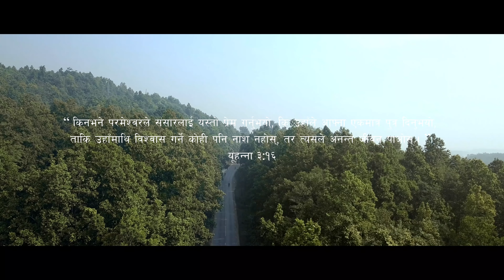Khrist Ko Prem (Official Video) - Razzu Rishal- Christian Worship Song 2020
SONG CREDITS
Song- Krist ko Prem
Singer/Lyrics/composer - Razzu Rishal
Music Arrangement  and Mixing-
                       Anjan Shrestha at Shanti
                       Musical Studio
Mastering - Bizu Karmacharya
Music Assistance - Adish Ghatane
Electric Guitar - Adish Ghatane
Cinematography - Life Media and Entertainment
Color: Anees Stha
Special Thanks -
                    IFGF Church and Ministries
                    Kathmandu, Nepal